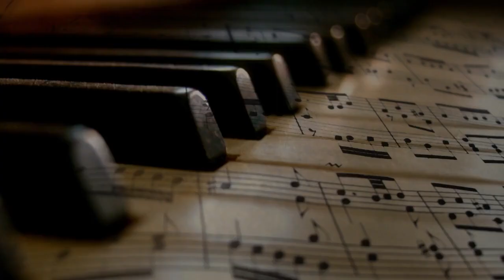Hino 88 CCB - Minha oração - H5 - Violino, Viola e Violoncelo